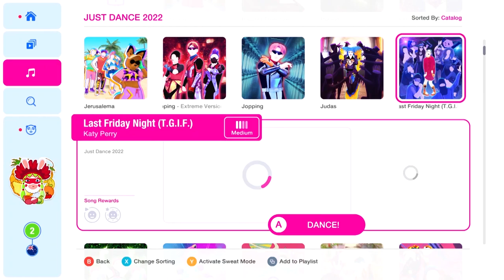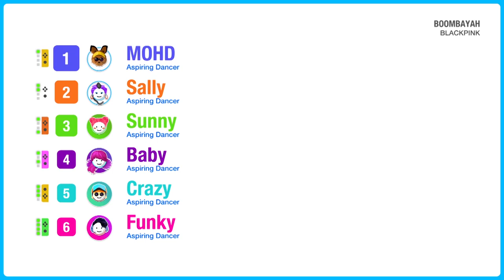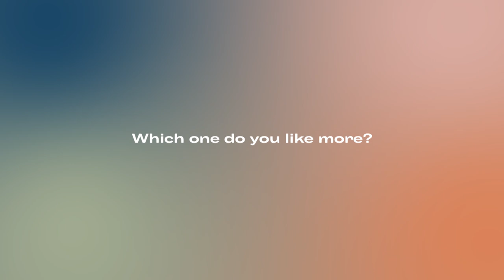Just Dance 2022 vs. Just Dance 2023 Comparison | Kotik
🌞Hi, darlings!!!
🪩So, let's compare some aspects and elements from 2 games in this short video!

🪄Credits:
Just Dance Wiki